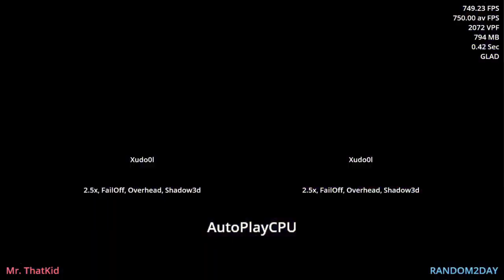[Project OutFox Conversion] 19ZZ (Sudospective & XeroOl, Mod Rush Couples)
Notes: The world really is falling apart. But maybe, just maybe, I can finally make order out of chaos.
Requested by "NotITGFan61", "Dancing Maractus", "Chegg" and "Kenneth Lias"
Go check out Sudospective and XeroOl!
Sudospecitve is someone relatively new to the mods scene, but they've already got some quality files.
XeroOl is someone who can and will take engine mechanics to their logical conclusions.

It's very much a cool file. AFTs again cause me issues, and somehow seeded rand varies from the one in nITG. It's not as 1:1 as I'd like, but I think I got pretty close!

Simfile changes:
There's an ssc now. I needed to specifically load a lua file.

Mod changes:
Made sure we never got to 100% reverse because sleeping a combo just seems to not in some themes...
Brought in tinyusesminicalc.
Tried making drawsize consistent.
Translated squareperiod to their SM5 equivalents.

Visual changes:
Somehow, what xero did just doesn't scale consistently at all. AFTs are weird, man.
Xero's random function here seems to give different, but consistent, results. So much for 1:1 porting...

Internal changes:
Replaced ApplyModifiers with FromString.
Had to axe the aft function and remove the basezooms for AFT sprites.
Turned the AFT into SM5-style. There was a lot of pain there.
Hid more UI elements.
Tiny had to become column-specific because positive tiny works differently.
Made some mods use PlayerOptions functions for easy all-column behavior.
Just a whooooole bunch of incremented columns, like two barrels full of 'em.
Someone forgot a pairs.
There was an attempt to make the falling notefields match up, but it fell apart quickly.
Had to swap the croptop and cropbottoms of the translation quads because of no negative basezoomy.
Completely destroyed the fps code because it just doesn't work well on my end. AFTs can just use a 60fps draw loop instead, and it'll work better for me.
Brought in the judgment child checker.
SetVanishPoint becomes vanishpoint.
Hi, we don't have some of the shortcuts people in nITG have.
Used ratios to scale things like:
- Zooms
- Positioning
- customtexturerect
Heavilly made use of wrapper states and rotafterzoom(false).
100% modtimer becomes modtimersong.
Used actual tweens instead of modtweens, for better or worse.
Placed some FG elements outside of AFTs because they looked like garbage otherwise.
Hopefully I scaled the player's zspace?
Replaced spiralholds with NoteField functions.
Player ModSplines are done through PlayerOptions.
BumpyZ isn't a thing, but Bumpy is.
Had to *-1 some rotations and skews because AFT sprites don't have a negative basezoomy.